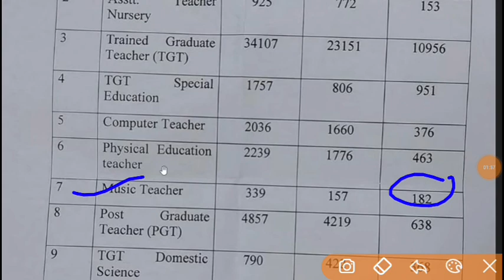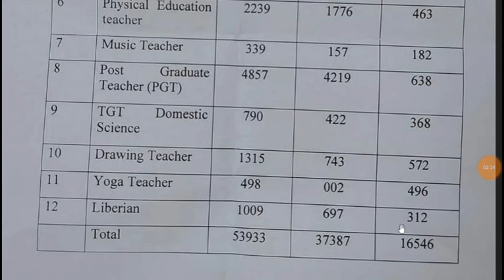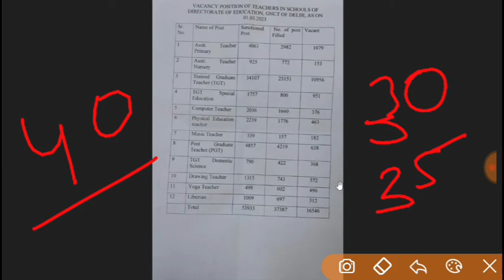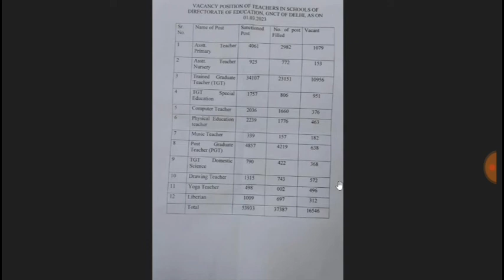DSSSB 16500 शिक्षक भर्ती 2023|DSSSB PGT TGT PRT Teacher VACANCY Notice 2023|DSSSB New Delhi Govt job